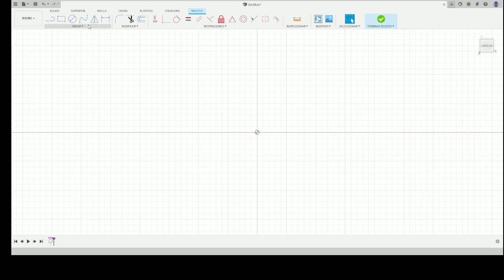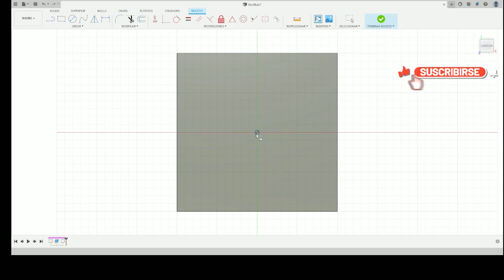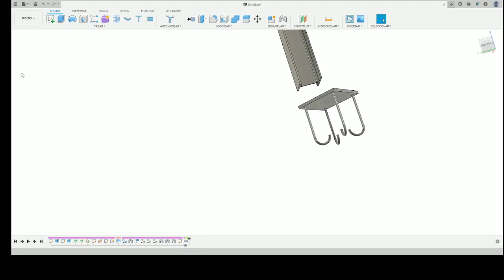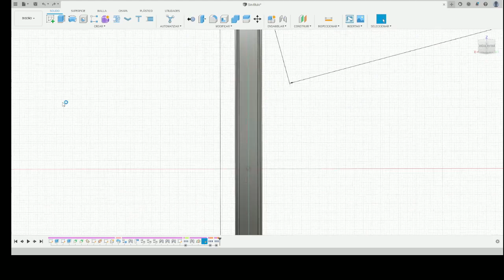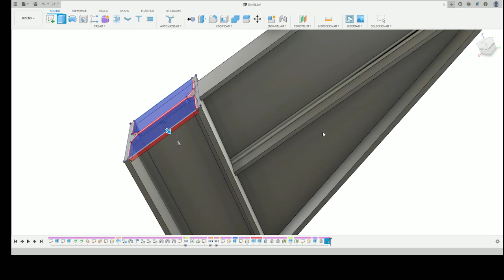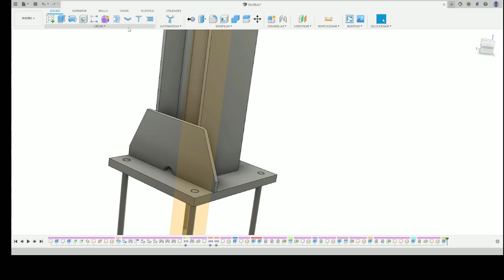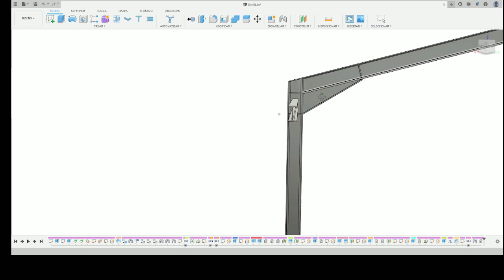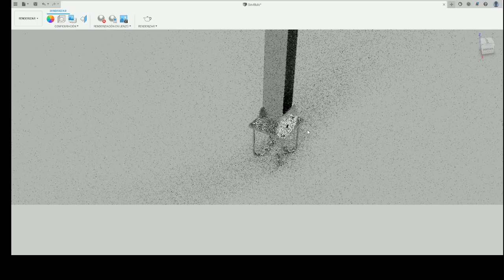❗Fusion 360// TUTORIAL // Ejemplos estructura metalica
En este tutorial-ejemplo veremos como se puede diseñar rapidamente una parte de estructura metalica que en este caso es una union: portico pilar y anclaje.
Teniendo este diseño podemos replicarlo y cambiando medidas de los bocetos podemos acomodar el diseño por ejemplo para crear una estructura metalica de una nave industrial.

Como se ha visto en otros videos Fusion 360 no es el programa por excelencia para diseñar estructuras metalicas de ningun tipo pero conciertos trucos y la herramienta externa de autodesk para crear perfiles normalizados es una experiencia bastante cercana a la creacion de una estructura alambrica y ir difiniendo sobre el boceto.
Pienso que con el tiempo estas cosas se iran implementando con el tiempo, pero si usas este software estos trucos te pueden servir para poder realizar este tipo de diseños.